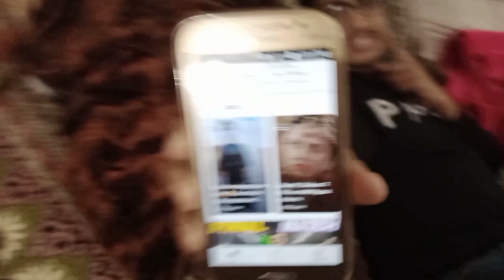Maire video viral ho gaye 😲😱|ma gym ke videos ku nahi daal raha why?🤔vlog